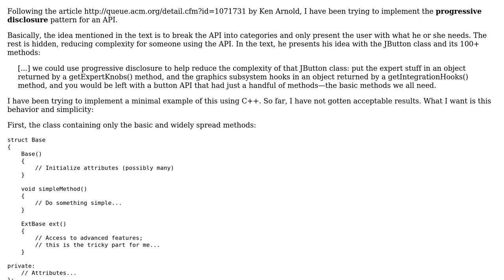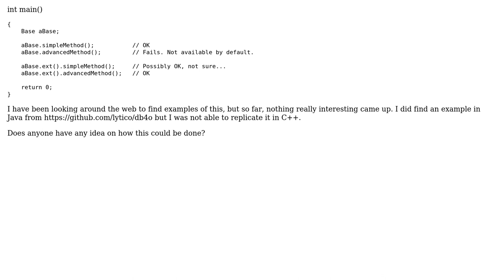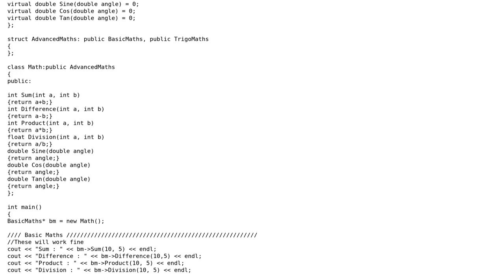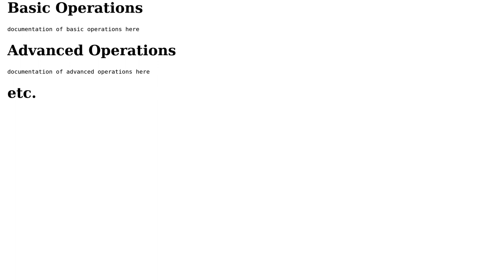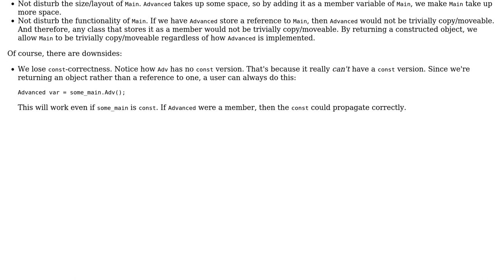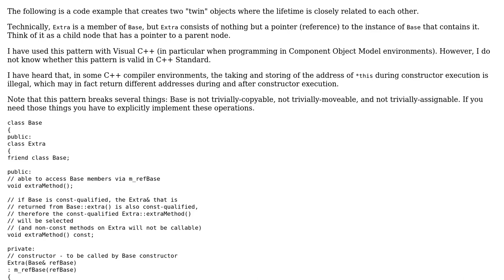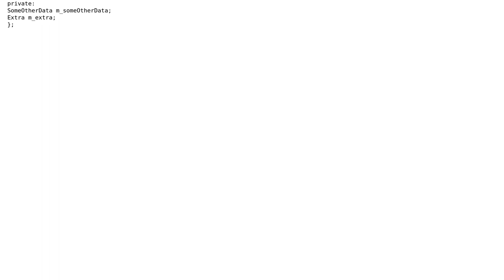Software Engineering: How to implement Progressive Disclosure in C++ API? (4 Solutions!!)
Software Engineering: How to implement Progressive Disclosure in C++ API?

With thanks & praise to God, and with thanks to the many people who have made this project possible! | Content (except music & images) licensed under CC BY-SA | Music | Images & others | With thanks to user rwong user Robert Harvey user Ramakant user Nicol Bolas user Jerry Coffin user BobMorane and the Stack Exchange Network Trademarks are property of their respective owners. You are responsible for your own actions.